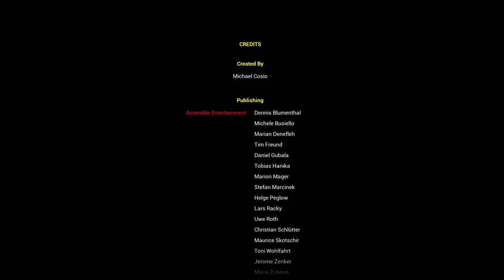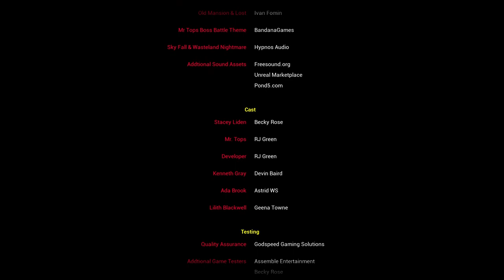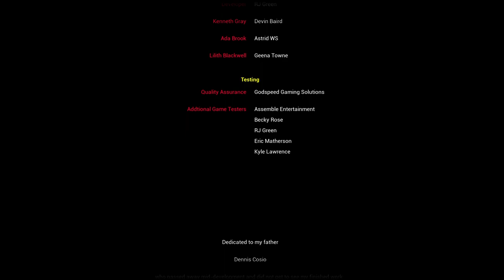Suffer the Night [5F] Mr. Top Gun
Suffer the Night was fine. It started out with a conventional horror game conceit that played into the tropes so hard that it felt like it was satirizing it which, maybe it was. The twist that came after livened up the game for me, but it ran out of steam at around the 1.5 hour mark and didn't end up being all that compelling for most of the runtime. Not bad, but I wouldn't recommend it.